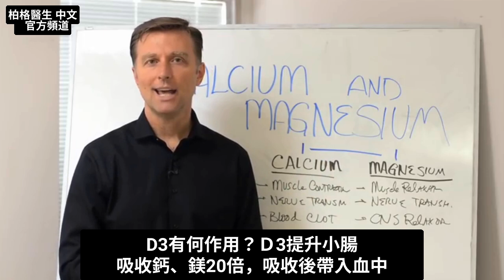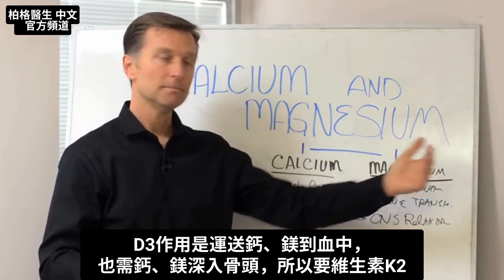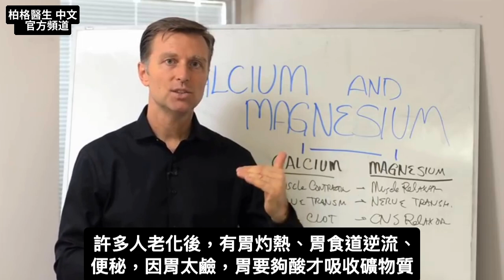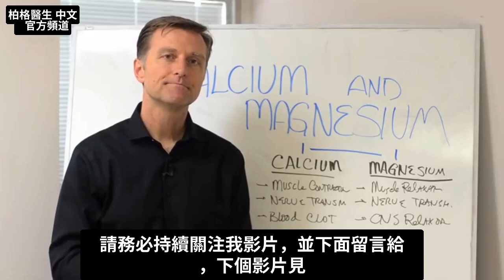鈣鎂比例、增強吸收鈣鎂需要D3k2,自然療法,柏格醫生 Dr Berg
鈣和鎂，不只作用於骨骼和牙齒嗎？
時間標示:
0:00 鈣和鎂
01:08 鈣鎂的功能
01:38 維生素D3與鈣鎂
02:24 維生素K2與鈣鎂
03:22 胃酸與鈣鎂
04:20 鈣鎂的比例
05:56 最後重點

柏格醫生 dr berg 談：鈣和鎂。

鈣除了作用於骨骼、牙齒，最重要是作用於肌肉、神經系統、血液凝結，主要是細胞通訊。許多人不是鈣太多，就是鈣太少。

鈣太多症狀：1.軟組織鈣化、2.關節僵硬

吃鈣時，沒同時吃足夠鎂，鈣會累積體內，因此鈣鎂要一起吃，絕不建議吃純鈣。

鎂有助肌肉放鬆、神經傳導，尤其心臟。鎂是中樞神經系統的大腦放鬆劑，對睡眠很有益

缺鎂症狀：心律不整、心房顫動，及與肌肉本身相關的神經系統問題。

為了吸收鈣、鎂，你需要維生素D3。D3能提升小腸吸收鈣、鎂20倍，吸收後帶入血中。D3來自曬太陽或吃補充劑。

為了讓鈣鎂進入骨頭，你需要維生素K2，K2能從關節、動脈運送鈣進入骨骼。K2來自所有脂肪，如草飼奶油、動物產品，素食的納豆(確保非基改)也含K2。

此外，胃要夠酸才能吸收鈣鎂。胃酸不足會導致無法調動、吸收鈣鎂，可透過攝取蘋果醋來改善胃酸。

鈣、鎂的比例？人們說：鈣是鎂2倍，我不同意，太多人鈣太多了。除非骨鬆、想改善睡眠或小腿抽筋等，我可能建議2:1，但其他人1:1就好。

鈣從哪裡來：建議從少許乳製品中獲得鈣，也許每天少許草飼起司之類的就夠。

鎂從哪裡來：綠葉蔬菜。但青花菜、羽衣甘藍(Kale)、菠菜等，含高草酸鹽，可補充檸檬汁來處理。

重點要了解鈣鎂的平衡、吸收與許多因素有關，還與胃的PH有關。你要思考並在需要時吃，才不會過量。

艾瑞克柏格(Dr Eric Berg)醫生介紹：
56歲，脊椎醫生， 他是弗吉尼亞州、加利福尼亞州和路易斯安那州的3州脊椎科醫生，￼執照一直維持有效。他是全球知名的健康生酮飲食和斷食專家，也是《新體型指南》和KB Publishing出版書作者。